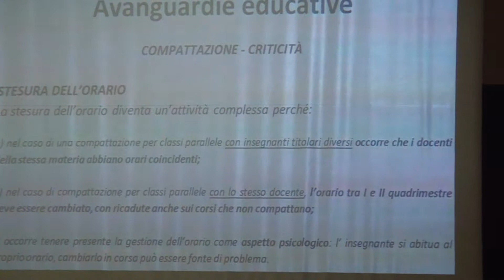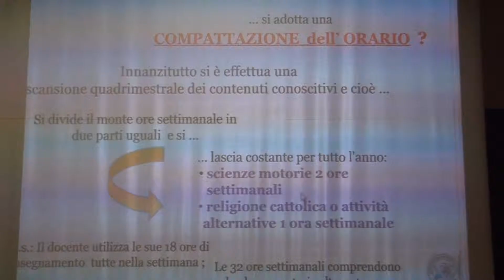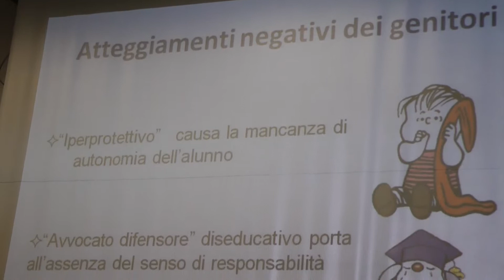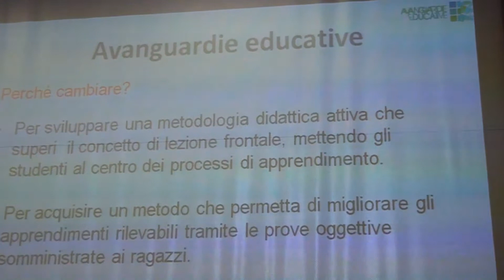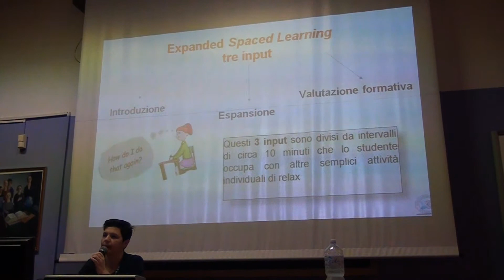Seminario Indire -Brindisi. Gli interventi